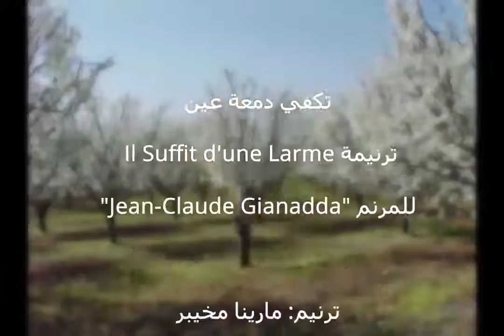IL SUFFIT D'UNE LARME en arabe libanais. Jean-Claude GIANADDA